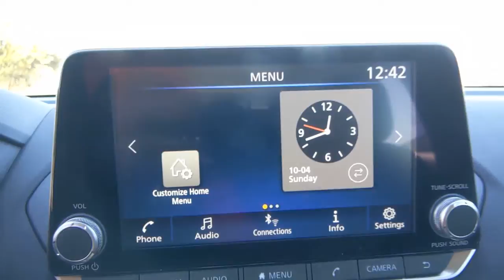2022 Nissan Sentra Denton, Dallas, Fort Worth, Grapevine, Lewisville, Frisco, TX D20032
Scarlet Ember Tintcoat New 2022 Nissan Sentra available in Denton, Texas at Gunn Nissan Denton. Servicing the Dallas, Fort Worth, Grapevine, Lewisville, Frisco, TX area.